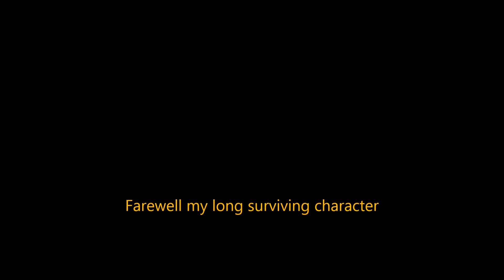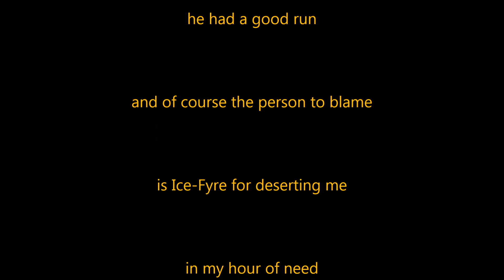1st person adventures 3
a veteran character goes into the danger zone with Ice-Fyre, Cristian and Jack Leroq